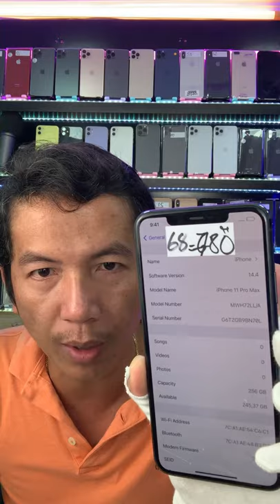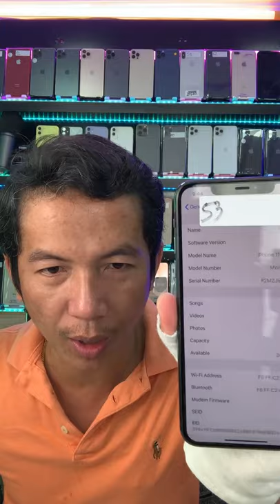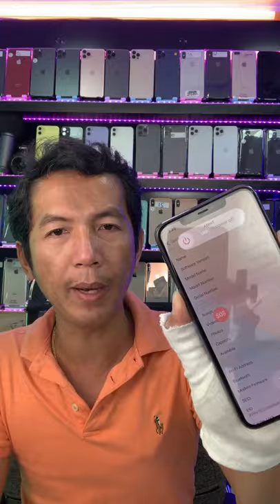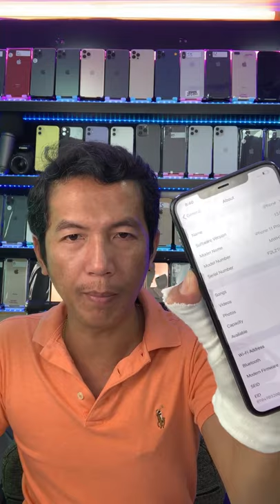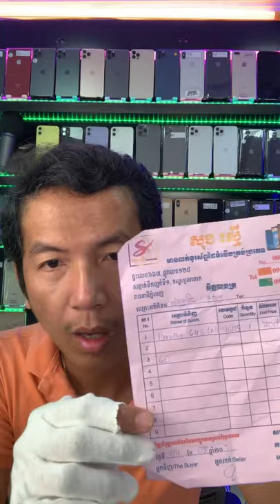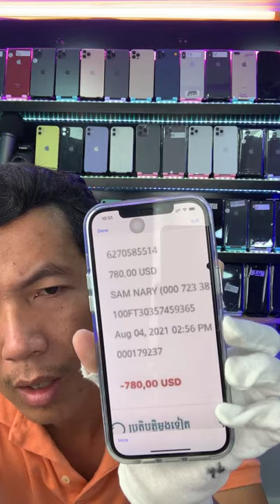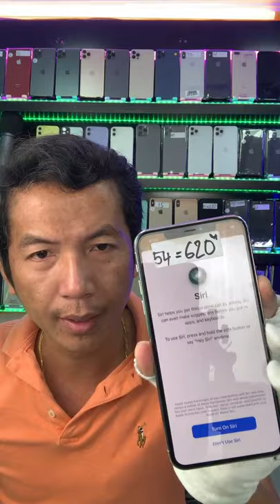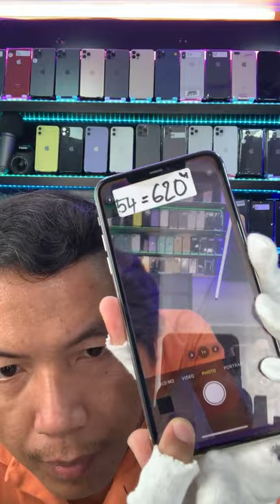iPhone 11 440-450$​​ ម៉ែអាកប់តម្លៃធូយកតែមែនទែន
តម្លៃនេះមានតែពណ៏ក្រហមទេណា!
ទាកទង់​ 070 | 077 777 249 | 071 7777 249 ស៊ែរៗ
អែត Telegram 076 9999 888 | 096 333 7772
Telegram Admin Store ហាងថ្មី 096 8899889